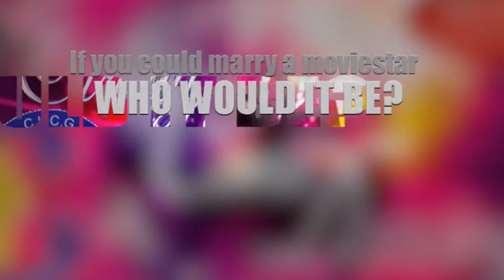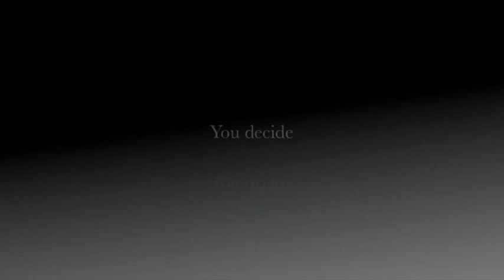Errigal Strictly Contestants No. 9.dv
The smart money is on this man. falling over. It's Mc Caff!

 Come along to Kelly's Inn on the 11th of March, for our launch night, to find out who will be teamed up to compete for the title of The King and Queen of Errigal Ciaran's dance floors! Errigal Ciaran present; Strictly Come dancing. Hillgrove Hotel Monaghan. Sunday 1st of May